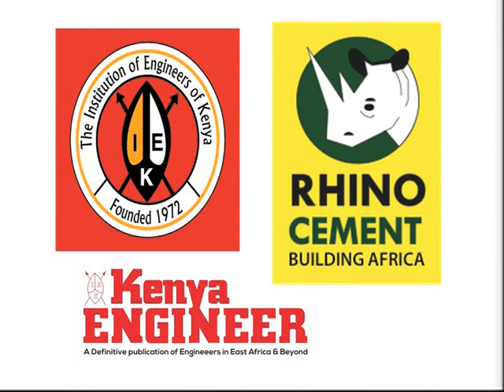AWESOME trailer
The Amazing World of Engineering, Everything around you is Engineered in a way or another